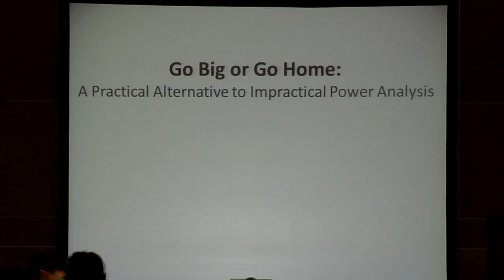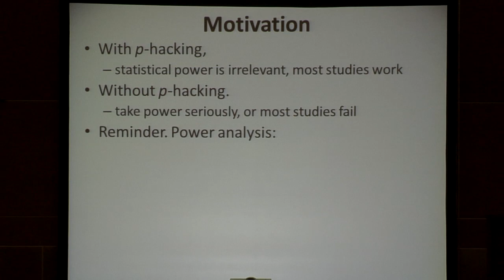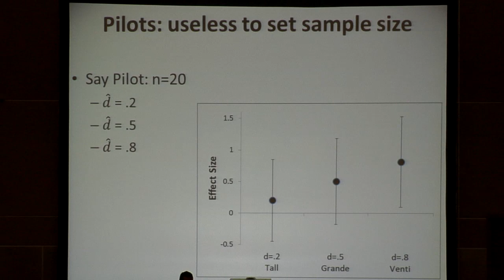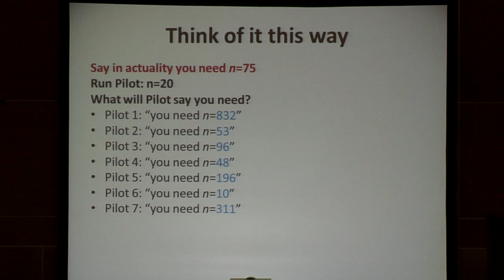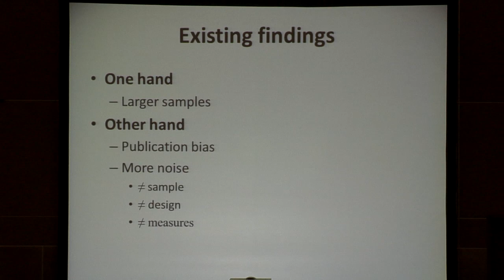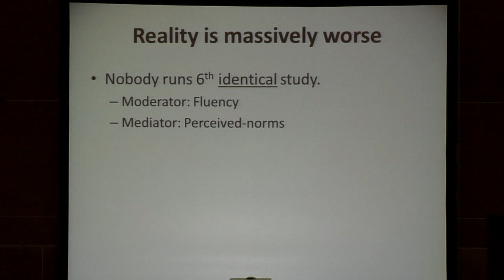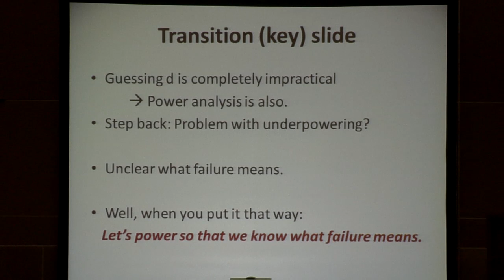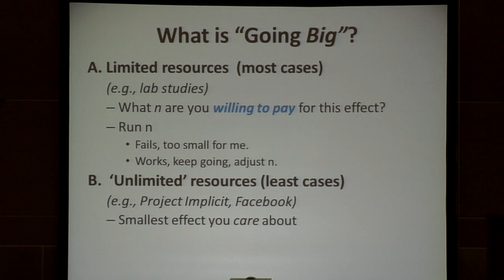Uri Simonhson- SPSP 2014 Session on Defining Research Integrity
The speakers in this Special Session "Research Integrity" at the Society for Personality and Social Psychology 2014 Annual Meeting in Austin, TX, provided four novel perspectives on this issue, adopting  a forward-looking focus on how personality and social psychologists can optimize the quality and replicability of our scientific endeavors. (Feb. 15, 2014)

Introduction: Eli Finkel, Northwestern University

Presentation:
"Go Big or Go Home: A Practical Alternative to Impractical Power Analysis"
Uri Simonhson, University of Pennsylvania